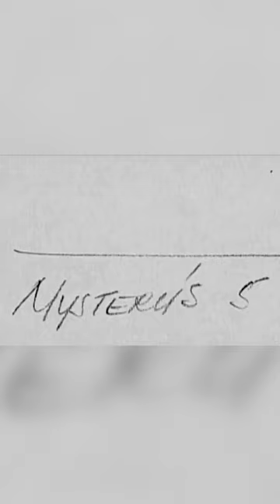Scooby-Doo Facts | Channel Frederator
Cinematica: @StanLeeUniverse

Producer: @AmagiPublishing (@TheAmagiYT)
Narrator: @jeremyafreed
Writer: @jeremyafreed
Editor: @Imubi5